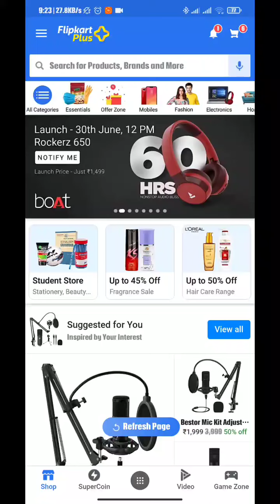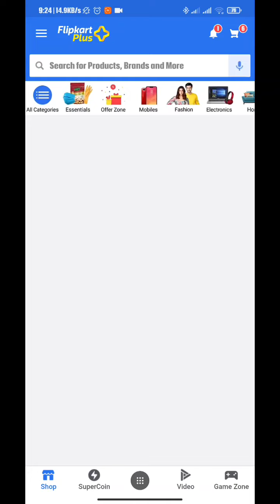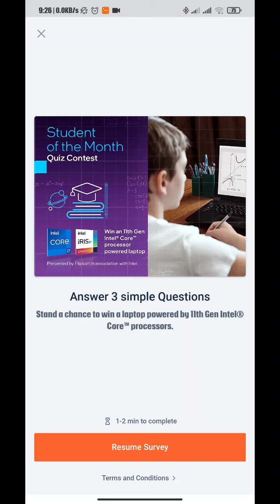A Chance To Win Free Laptop And 500 Coins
OR Search @eyedeepak